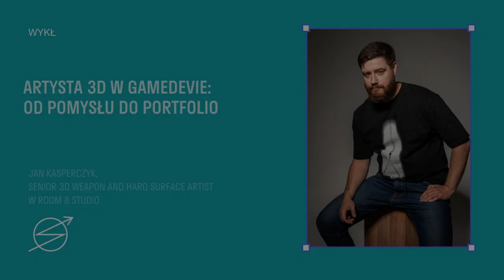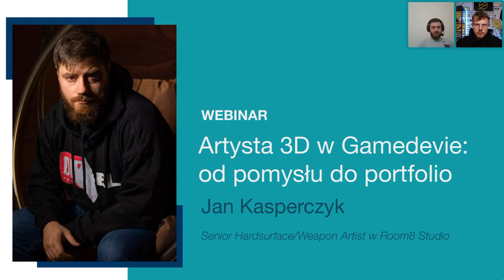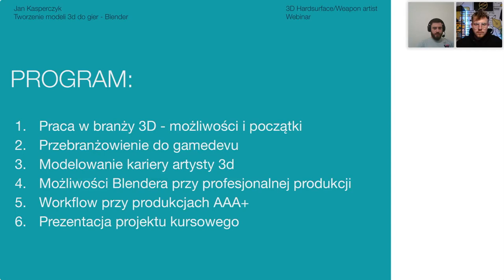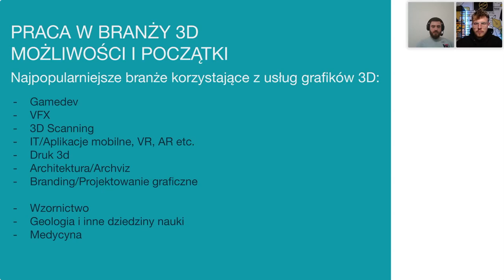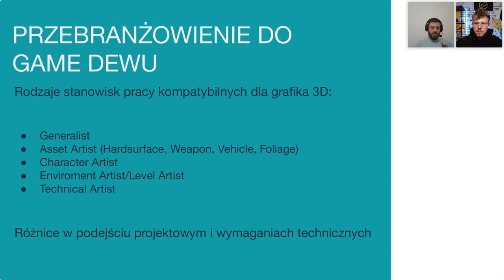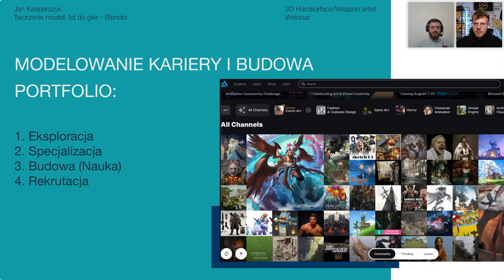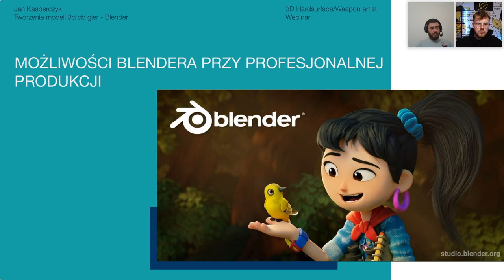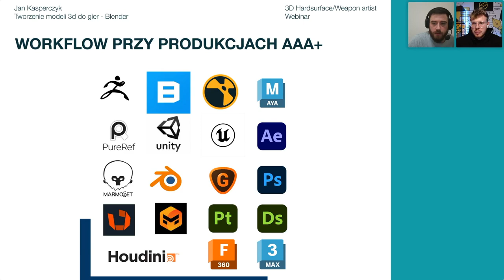Artysta 3D w gamedevie: od pomysłu do portfolio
Jan Kasperczyk, Senior 3D Weapon and Hard Surface Artist w Room 8 Studio opowiada o możliwościach rozpoczęcia pracy w branży 3D, budowy portfolio, a także możliwościach Blendera i pracy przy grach wysokobudżetowych.

Dowiedz się więcej o kursie „Tworzenie modeli 3D do gier - Blender”